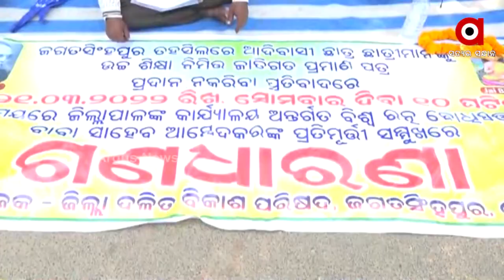ଜାତିଗତ ପ୍ରମାଣପତ୍ର ପାଇଁ ଧାରଣା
ଜଗତସିଂହପୁର ଜିଲ୍ଲା ଓଡ଼ିଶୋ ପଞ୍ଚାୟତ ଆଦିବାସୀ ମାଟୟା ସଂପ୍ରଦାୟର ଦଳିତ ପରିବାରଙ୍କୁ ଦୀର୍ଘଦିନ ହେବ ନିଜର ଜାତିଗତ ପ୍ରମାଣପତ୍ର ମିଳି ପାରୁନି ନାହିଁ। ଯାହାକୁ ନେଇ ଆଦିବାସୀ ସଂପ୍ରଦାୟର ଲୋକମାନେ ଆଜି ଜଗତସିଂହପୁର ଜିଲ୍ଲାପାଳଙ୍କ କାର୍ଯ୍ୟାଳୟ ସମ୍ମୁଖରେ ଧାରଣା ଦେଇଛନ୍ତି